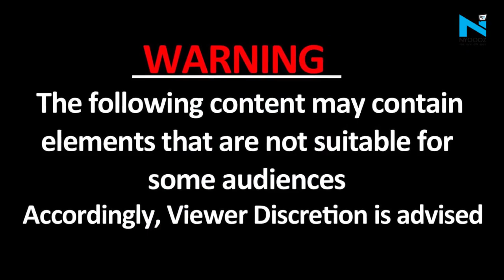Unnao में Love-Jihad का शिकार हुई हिंदू लड़की, 'गोलू' बनकर शहनवाज ने दिया धोखा, करता रहा Rape और...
यूपी में आए दिन लड़कियां लव जिहाद का शिकार हो रही हैं, ऐसा ही एक मामला उन्नाव जिले से सामने आया है। एक मुस्लिम शख्स ने हिन्दू बनकर एक लड़की का शारीरिक शोषण किया। इतना ही नहीं, वह लगातार तीन साल तक पीड़ित लड़की का रेप करता रहा…